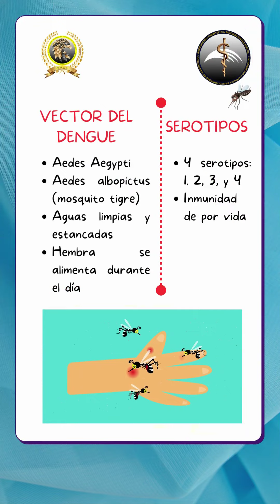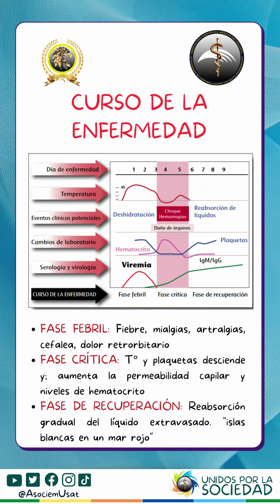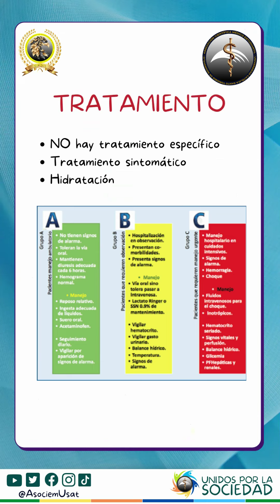VIRUS DEL DENGUE - REPASA CON CPDII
Recuerda todo lo básico en cuanto  al virus del dengue en 3 minutos ⏳